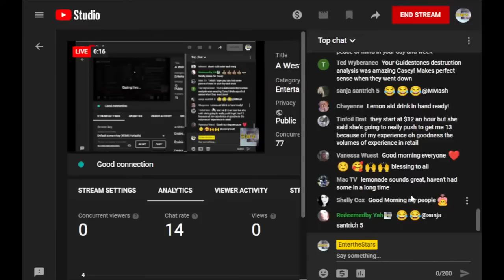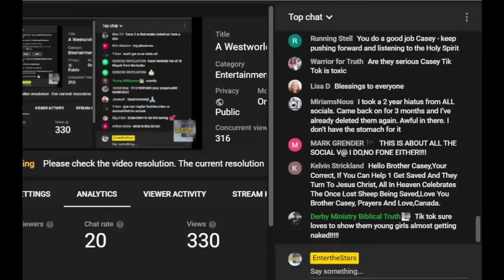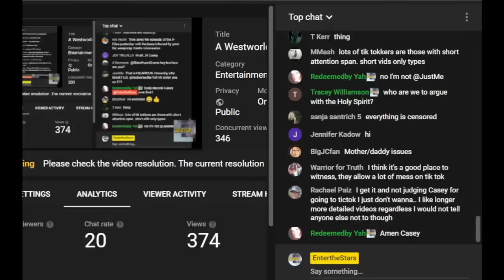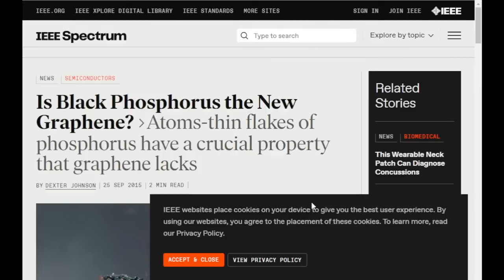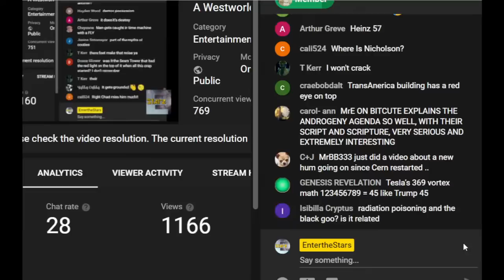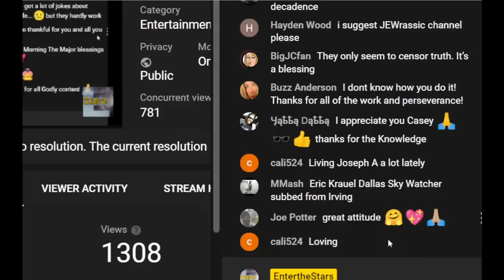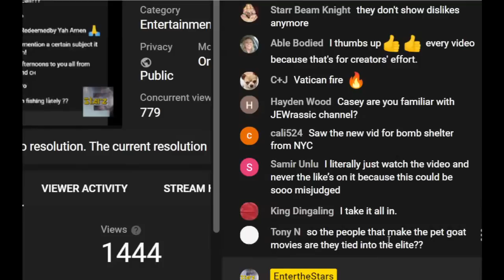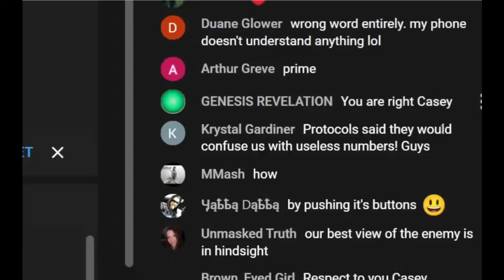A Westworld Order...Replacing Humans w/ Machines S4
🔵NOTICE: There is a search field on this main channel page to search themes covered in past videos.